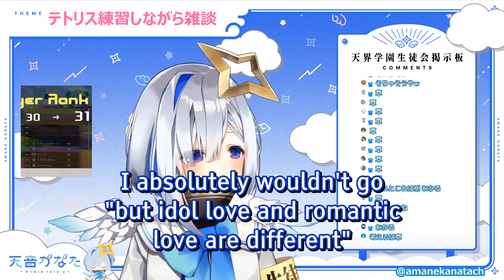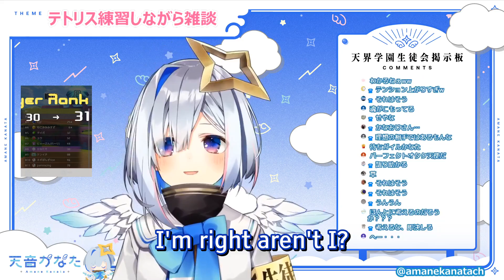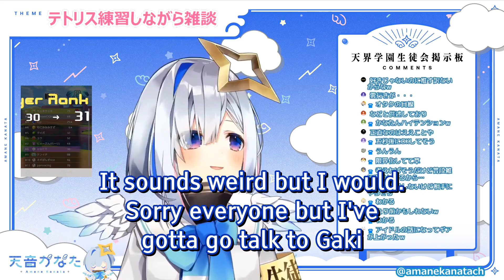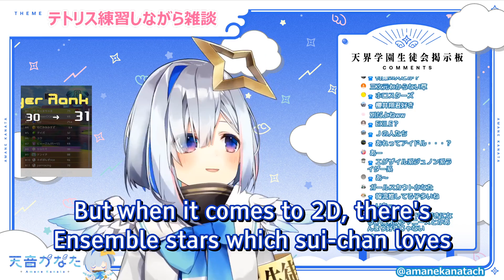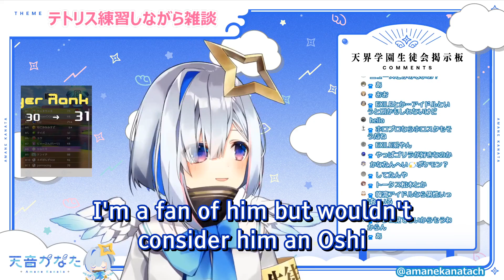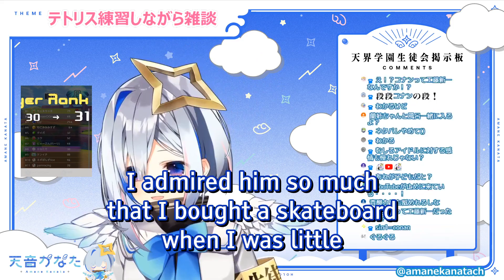Kanata on the difference between Idol love and Romantic Love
Kanatan should be everyone's oshi.

Please send help i can't stop making these aaAAAHHHHH